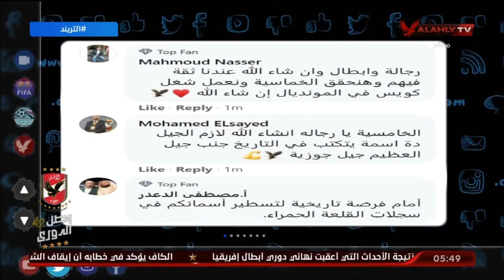محمد سعيد يستعرض مشاركات الجمهور فى برنامج التريند